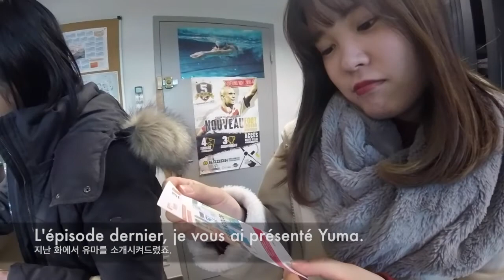프랑스 유학 브이로그 Vlog France : Nous nous aimons 아 추워 (태국친구)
프랑스에서 만난 각기 다른 나라에서 온 5명의 친구들.
프랑스어를 통해 만나 프랑스어로 소통하다 자매가 되어버린 이야기.

Il y a 5 filles qui sont venues en France de différents pays.
Elles se sont rencontrées en apprenant le français et en communiquant en français. C'est une histoire de 5 amies qui devenaient les soeurs.

Tourné en 2018 à Perpignan
Édité au 18 juin 2018 à Nancy

Équipement  GoPro Hero session 5
Macbook pro : iMovie
Non-scénario : tout spontané
Sous-titre par yulstella

Film tourné et édité par yulstella